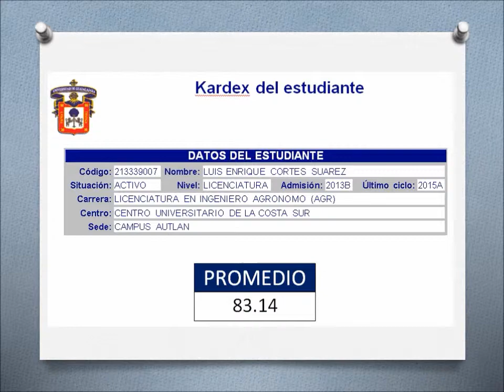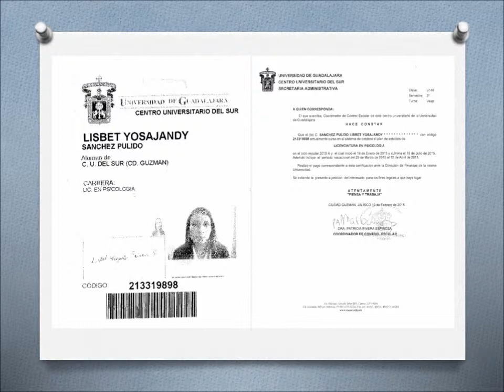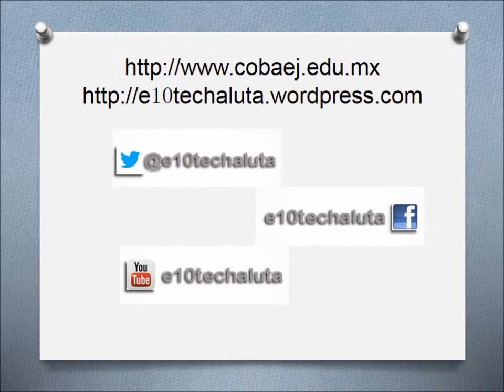Algunos Egresados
Saludos Egresados, gracias por su apoyo y por participar en este video, aprovecho y hago la invitación para los exalumnos que no aparecen para que se pongan en contacto y participen en la difusión de este centro